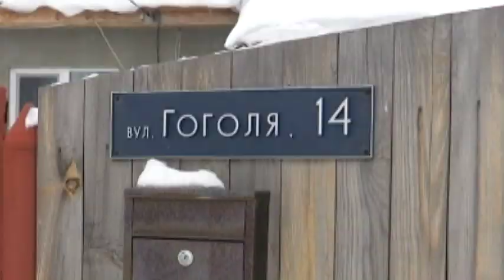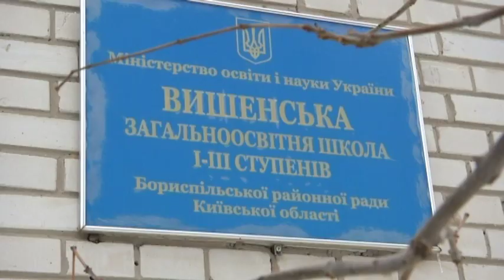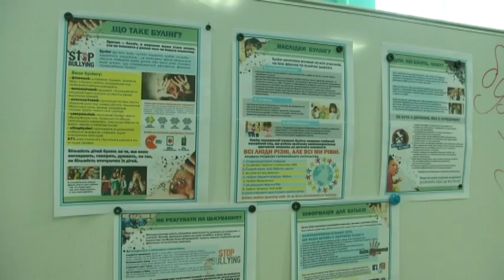Дитина, яка жорстоко відгамселила подружку, може потрапити до в'язниці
Ці шокуючі кадри облетіли мережу. На відео дна дівчинка гамселить іншу ногою по обличчю. Героїні відео вчаться в 9-му класі. Нападниця переїхала до села нещодавно. Батьки побитої дівчинки кажуть, що дівчинка до останнього намагалася приховати те, що сталося.